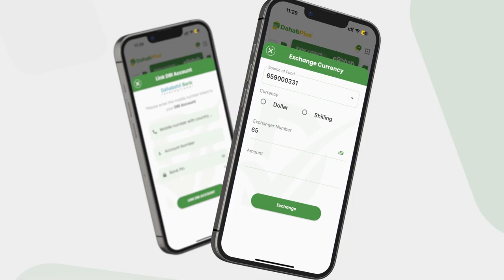Xil Ciid ''Suurta gal ma'ahan in Xildhibaanada loo diido in ay la hadlaan warbaahinta oo ay ca..''.